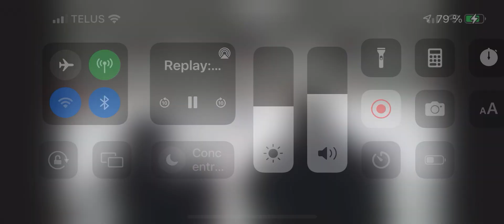P2 Blancs vs Gourde